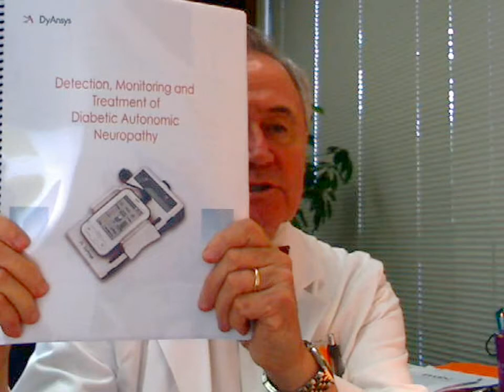DyAnsys and the P-STIM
Dr. Joe talks about the DyAnsys.  This is available to you for free by clicking on the